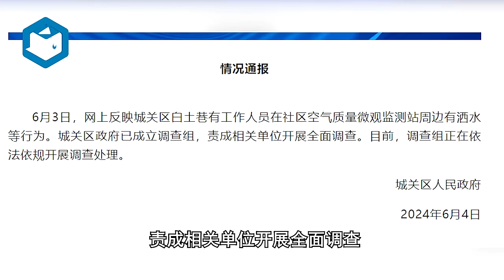有工作人员在社区空气质量微观监测站周边洒水？兰州城关区：已成立调查组